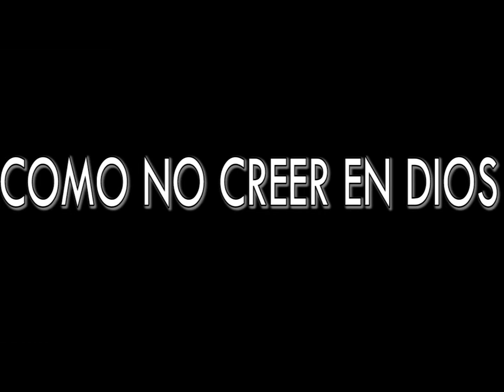COMO NO CREER EN DIOS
NUEVA VERSIÓN DEL TEMA COMO NO CREER EN DIOS --- ARREGLOS YES RECORDS PRODUCCIONES